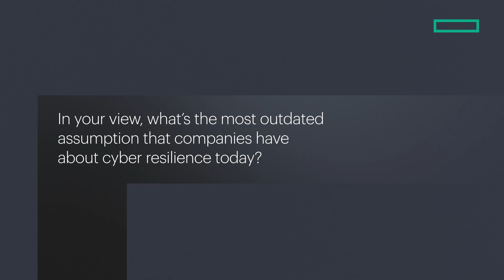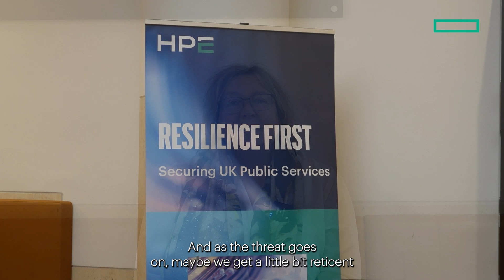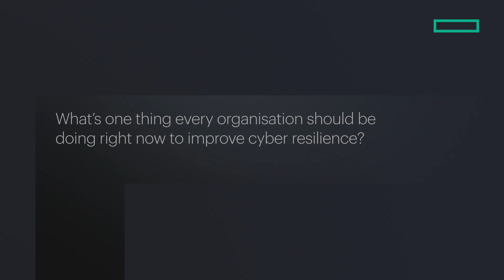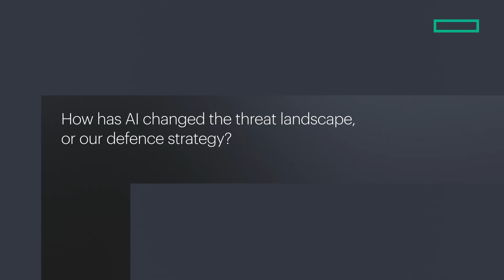HPE Cyber Resilience in the Public Sector | Securing UK Public Services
At this exclusive HPE event, leaders and innovators shared insights on how technology can drive cyber resilience in the UK public sector.